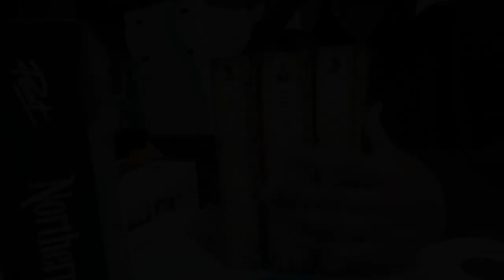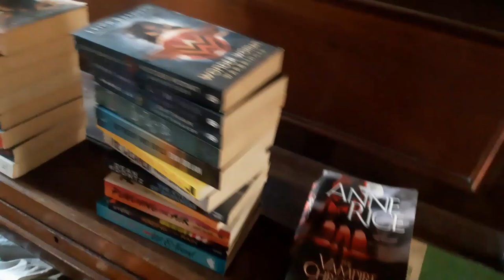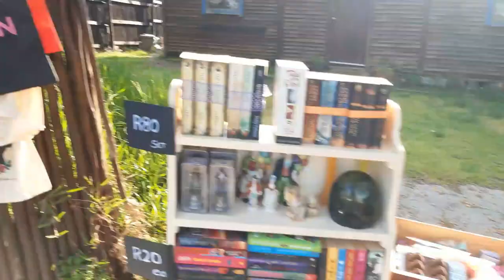When You're Beyond Broke, You're Broken! | Selling Books From My Driveway - creating a mini market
When the wallet is empty and the tummy is growling and the lights are off, you make a plan...

Amazon Wishlist:-